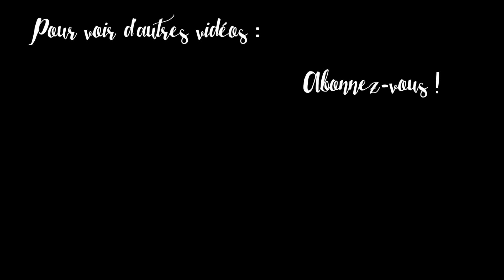DIAB'RUN⎜Semi-marathon à Disneyland Paris !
Nous avons participé au semi-marathon de Disneyland Paris 2017 ! Nous vous présentons de façon rapide ce qu'on a fait concernant notre diabète !

⎯⎯⎯⎯⎯⎯ MUSIQUE ⎯⎯⎯⎯⎯⎯
"Dutty" - musique libre de droit
"GreenDaze" - musique libre de droit

⎯⎯⎯⎯⎯⎯ CONFLITS D'INTERET ⎯⎯⎯⎯⎯⎯
Aucun.